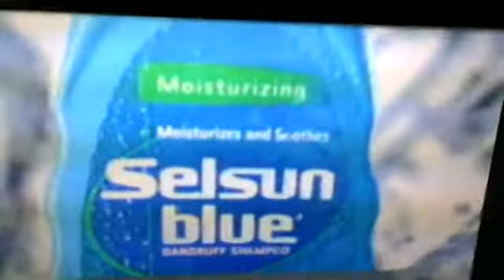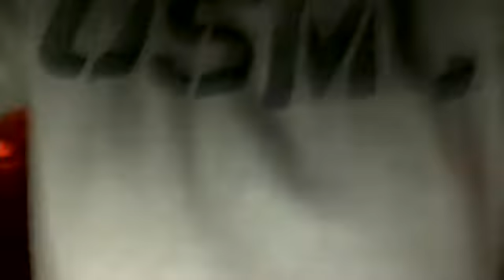I was watching Comedy Central on November 7 and caught a special announement about the national Emergency Broadcast System test on November 9.